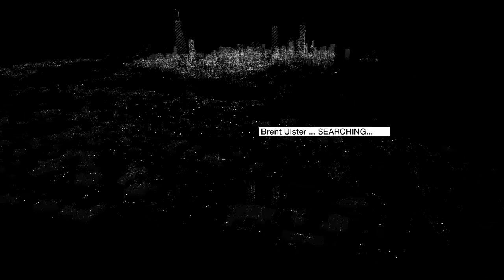Watch Dogs walkthrough Ep32 - The Defalt Condition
The story of Watch Dogs follows Aiden Pearce, a hacker and former thug. Eleven months after his actions led the death of his niece, Lena, Aiden seeks to bring his own form of justice to the culprits by manipulating Chicago's CtOS, or Central Operating System, a supercomputer that controls every piece of technology in the city and contains information on all of the city's residents and activities which can be used for various purposes